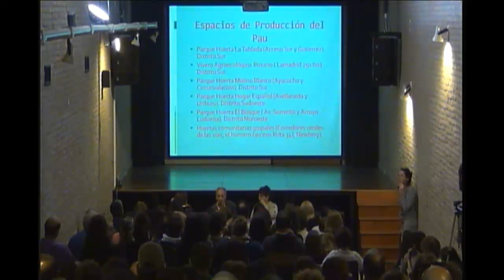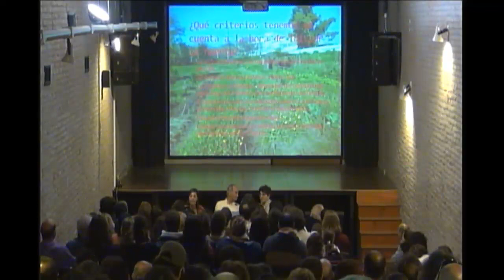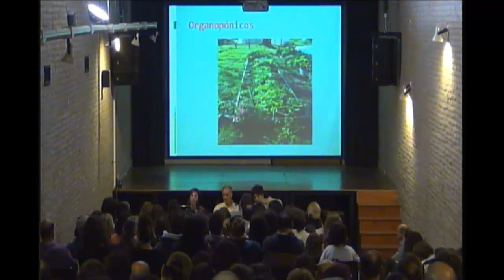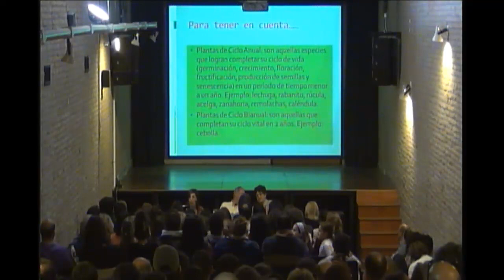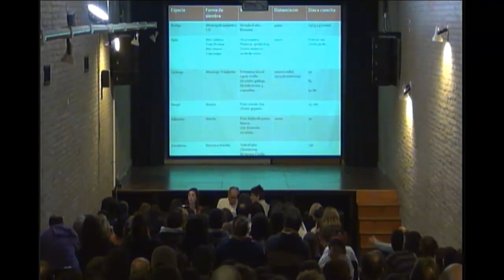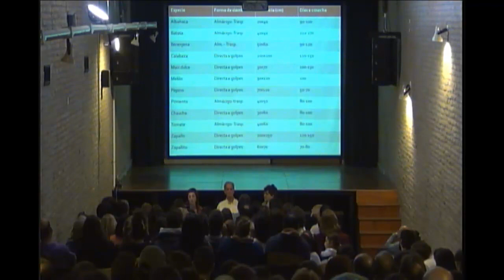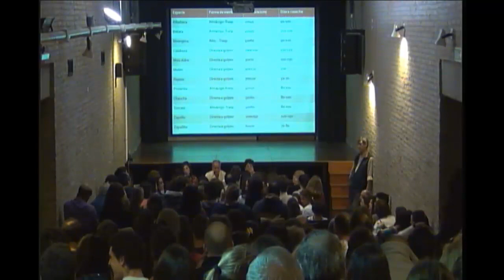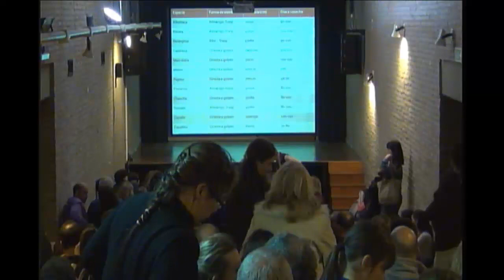La huerta en casa. Recomendaciones para iniciar la huerta de temporada primavera verano. 19/09/2013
La Huerta en Casa.Lanzamiento de la Temporada de Semillas Primavera -- Verano para la EcoHuerta Urbana 2013/2014.Jueves 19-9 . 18hs.
Centro Cultural Parque de España- Sarmiento y el Río
-Como iniciar la huerta primavera verano
-Entrega de kits de semillas P.V.
-Muestra de semillas locales

Durante la actividad se presentaran recomendaciones para iniciar la huerta de temporada primavera verano y se realizara la entrega de semillas de temporada.

Actividad sin costo. No requiere inscripción. Los esperamos!

Organizan:
Programa Prohuerta INTA-Ministerio de Desarrollo Social de la Nación
Programa de Agricultura Urbana Subsecretaria de Economía Solidaria -Secretaria de Promoción Social-Municipalidad de Rosario
Red de Huerteras-os de Rosario
Centro Cultural Parque de España-CCPE/AECID.

Auspicia y convoca en el Marco de Compromiso Sustentable y la Centros Culturales Sustentables Centro cultural de Parque España-CCPE/AECID